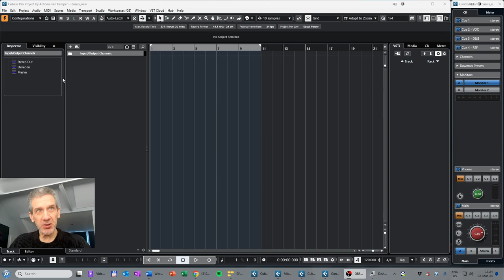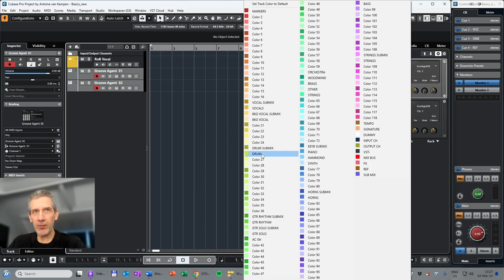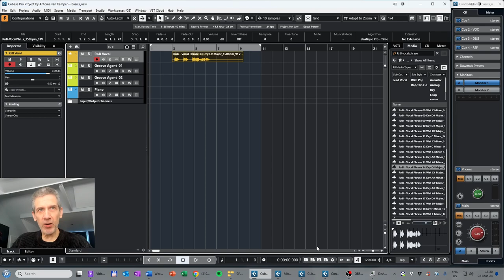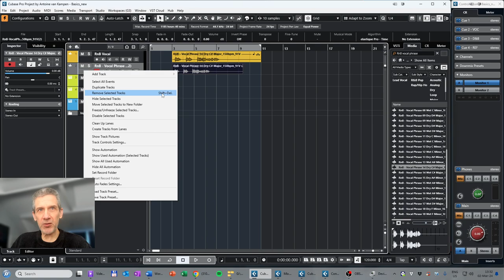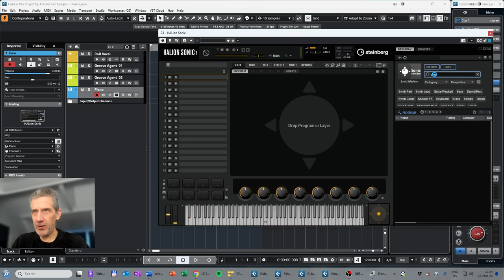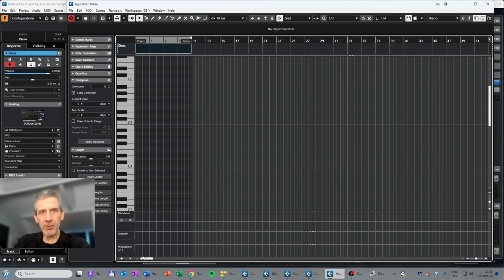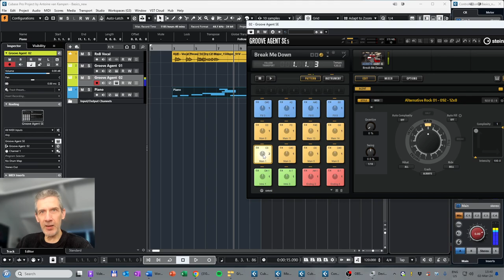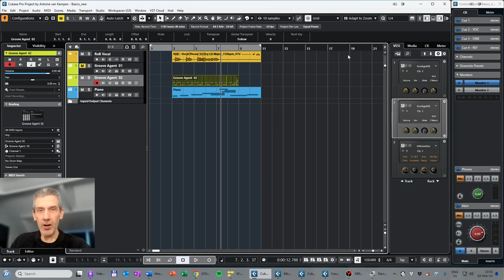Part 1 - Re-create the Basics projects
Cubase Academy
Workshop. Cubase for beginners

Skippy Studio